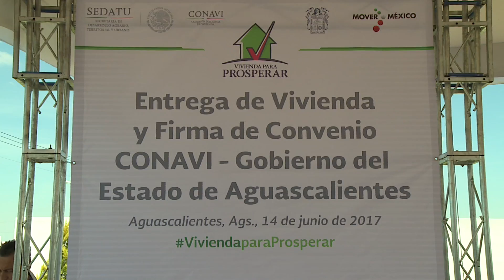MOS Firma de Convenio con CONAVI